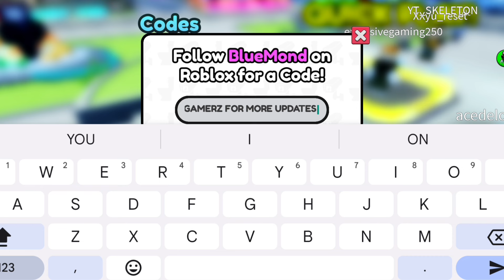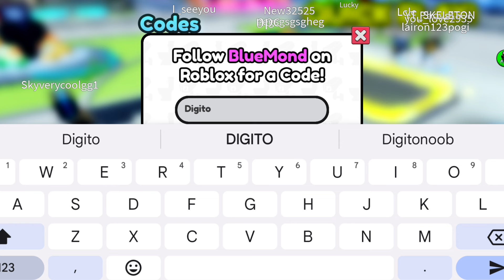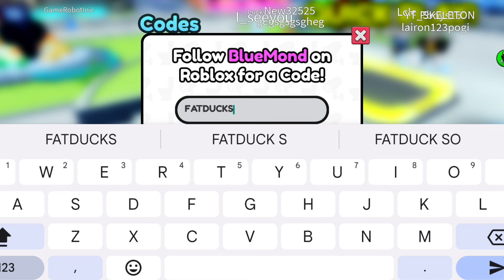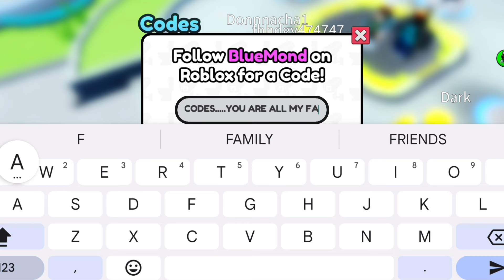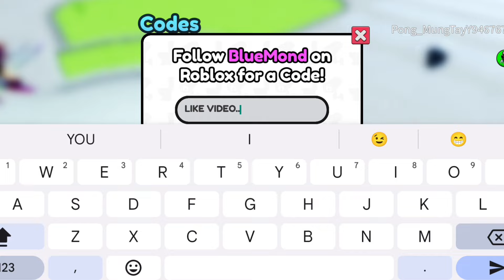*NEW* ALL WORKING CODES FOR SKIBIDI TOWER DEFENSE IN 2024! ROBLOX SKIBIDI TOWER DEFENSE CODES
In today's video I show you guys an updated list of all working codes for skibidi tower defense in april 2024! Make sure you watch till the end and enjoy!
How to redeem codes in skibidi tower defense ?